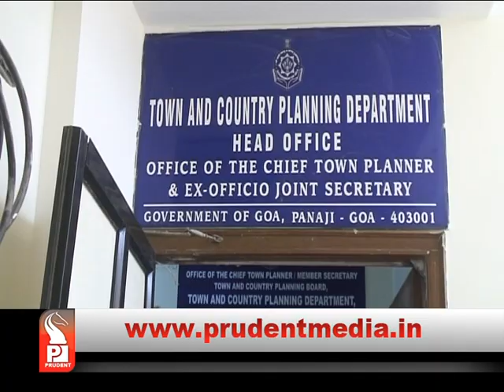NO MORE ‘GREATER’ PDA, VILLAGES EXCEPT TALIEGAO EXCLUDED _Prudent Media Goa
TCP Minister Vijai Sardesai seems to have taken back foot on Greater Panaji PDA issue. After constant and increasing oppose to Greater Panaji PDA by villagers TCP minister Vijai Sardesai has announced that villages under Panaji PDA will be dropped. Vijai said that Kadamba plateau will remain in PDA and Taliegao PDA area will be part of Greater Panaji PDA. He further stated that government is ready to exclude Kadamba plateau if people want.